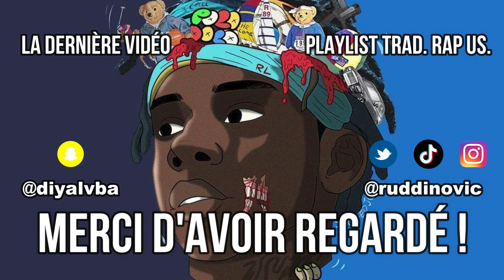[Traduction française 🇫🇷] Polo G - Epidemic • LA RUDDACTION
Paroles originales :

[Intro]
(Dmac on the fuckin' track)
(Tahj Money)

[Chorus]
I'm so sick of farewells and R.I.P.'s
In the trenches yellin', "Gang gang," mob ties what I bleed
Don't claim to be an opp, 'cause niggas die from that disease
He gon' let that 9 blow with ease
Can I speak my mind, can I breathe?
I know she might cry if I leave
I been fooled by liars and thieves
Iced out my Rollie, but I know time cannot freeze

[Verse 1]
Once you give my pussy up, it's over with
Miss who you used to be, 'cause that's who I was closer with
I'm in my bag now, I act like I don't know the bitch
Before I knew what platinum was, was tryna go on hits
Well if he act like he 'bout it, then put him on the list
You better pick out a casket, 'cause they goin' quick
They gassed him up, now tears sheddin' when they post his pic
I know 'bout some flukey shit, I heard he died on a lick
My whole squad scorin', bitch, we don't do no assists
Potential wasted, couldn't stay in his lane, he ain't know his niche
Might catch him at the red light tryna load his blick
Every day a gamble with your life, all we know is risk
From the Windy City where you bound to see the coldest shit

[Verse 2]
Switches on them glizzys, get to blowin' like it's four of me
Promise to my son that the streets won't get no more of me
Remember every line from that obituary poetry
See they peep I'm ballin' now, just go back to ignorin' me
Always gotta spazz, unleash the beast when they recordin' me
Lord, I'm tryna take it easy on 'em, but they forcin' me
See him in person and that boy won't stand on shit he been sayin'
Pop shit like Taliban, loadin' up them sticks in a van
You know it's fuck the other side 'cause my niggas gone
Always been fuck the other side, we don't get along
If we bump heads, like Marvin Gaye, let's get it on
Aim for the head, that chopper spray, we get 'em gone
Independent, her hair down, and she feelin' grown
Tryna correct her flaw, she filled with silicone
And she ain't all innocent, she did a nigga wrong
I got a playlist for your heart, girl, pick a song